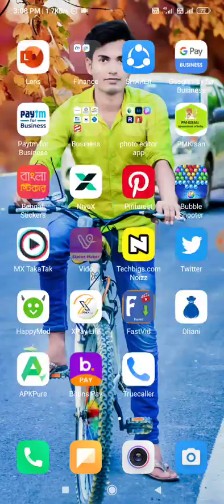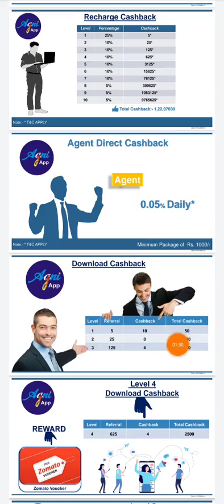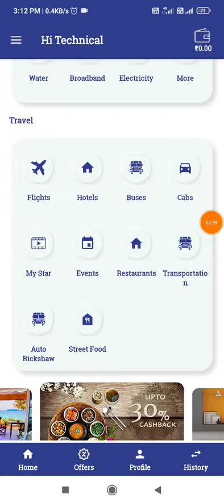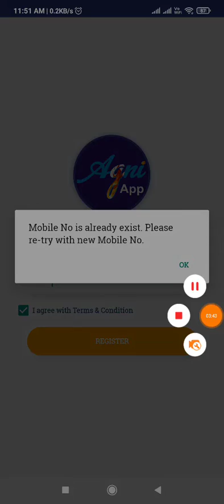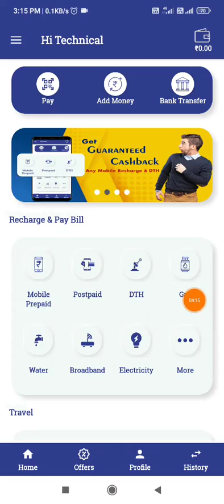AgniApp | Full Plan || B2B All Recharge Service || Reffar & Team Income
Use my refer code 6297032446

👉Free MLM & Others Offer..